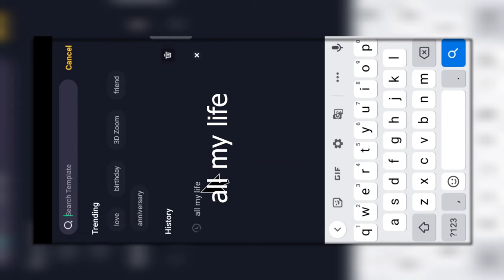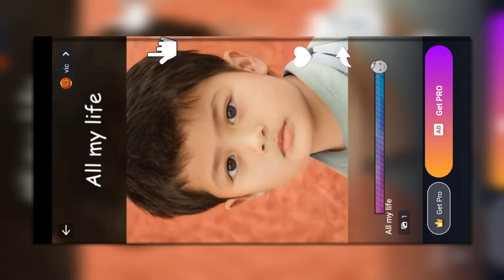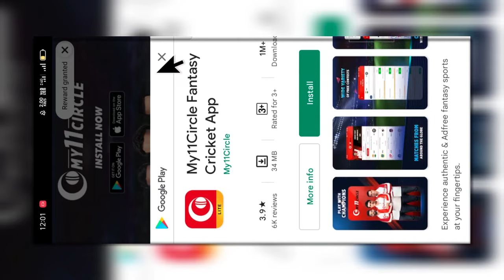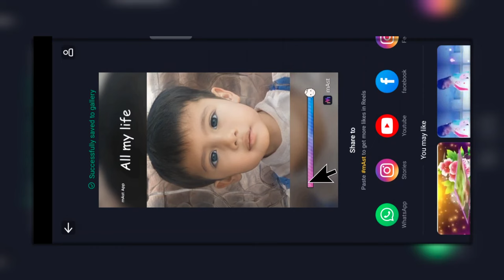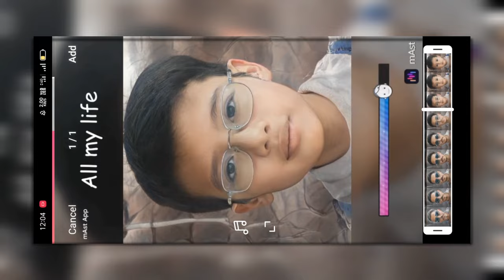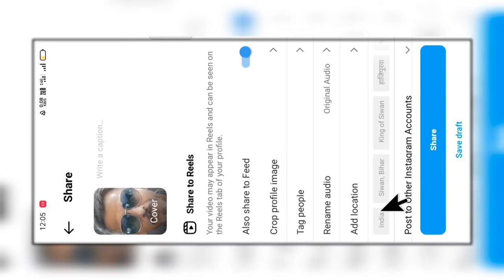Instagram Reels Viral AGE Change + Face Change Reels Video Editing Old to Childhood Reels Editing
About this video.
Is video mein maine bataya hai ki.
MAST APP:- Playstore Se Download

Status Photo Editing:-

Your Queries...
instagram reels age change video editing,
age change reels editing,
age changing reels editing,age change instagram reels,
reels viral age change video editing,
instagram trending age change reels editing,
face change reels editing,
reels viral face change video editing,
face change reels video editing,
face change instagram reels,
old to childhood reels editing,
old se child reels editing,
all my life,all my life reels editing,
all my life face change reels editing,
respectmix reels editing,reels video editing,
face change effect reels,
instagram reels face change video,
instagram reels face glowing video editing,
reels face change video editing,
face glow video editing,instagram reels video editing,
face smooth video editing,
face change video editing app reels,
instagram face colour change reels video editing,
face colour change reel editing,
face change reels,
sky change video editing,
new face change reels,
face change reels app,
face change video,

  OF ANY PICTURES/animation /transaction/
   effects/ music SHOWED IN THE VIDEO